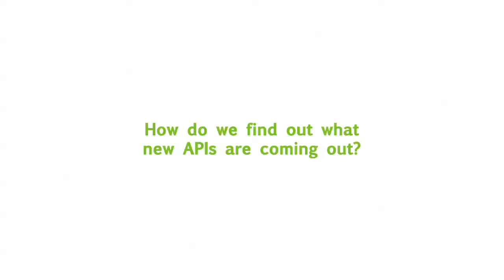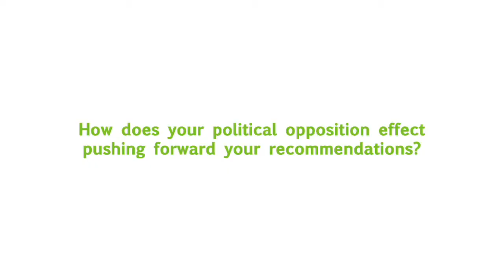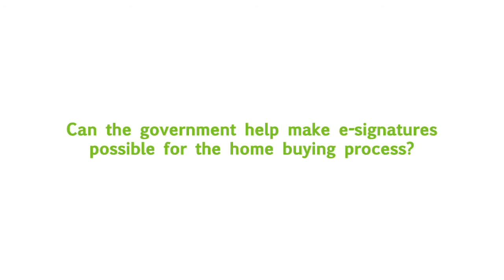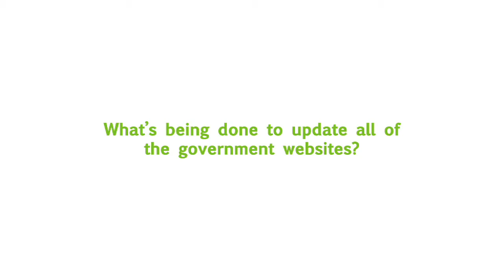Steven VanRoekel, White House CIO: Zillow Speaker Series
Steven VanRoekel, former Chief Information Officer for the White House, stopped by Zillow to talk about the role of technology in the government and his office's work to make it more efficient.